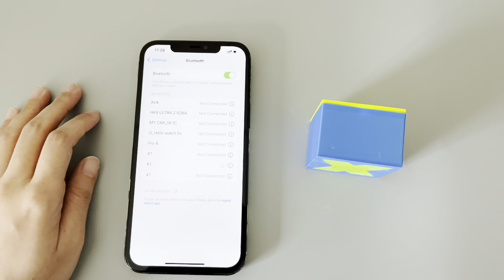Makcosmos MKYX06 3D Printing Mini Bluetooth Loudspeaker Model Kit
Highlights
The mini Bluetooth loudspeaker model kit contains all the hardware components required to assemble the speaker. To complete the assembly of functional speaker, users also need to download the model file and 3D print the remaining components.